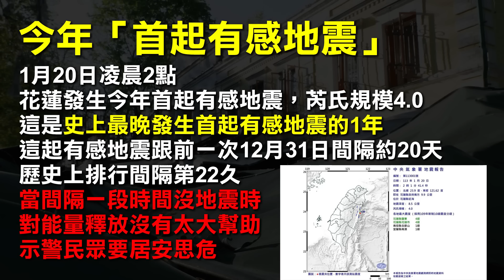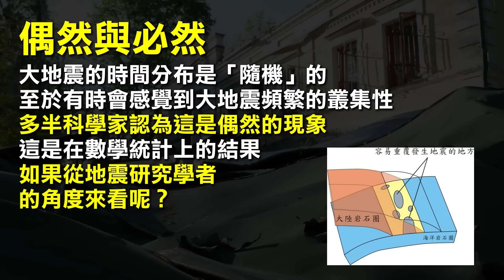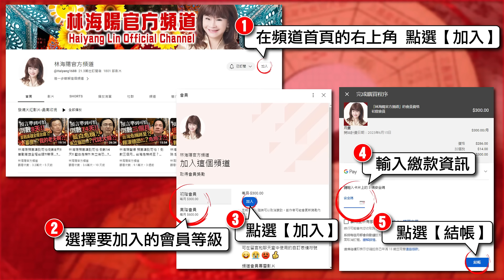林海陽｜2024地震大預言！全世界超過7–8級大地震，在哪些月份會發生？！_20240122